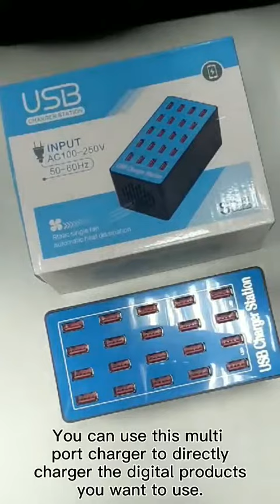Choose a good charger can solve a lot of small problems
Speaking of PD, many people will think of Apple's PD charging. In fact, USB-PD is a protocol specification formulated by the American USB-IF Association. This is a non-profit organization that has contributed to the promotion of USB specifications, standards, and popularity. Before obtaining USBIF certification, you must first become a member of the USB Association. You can see many familiar brands in the list of USB Association members, including giants such as Google, Microsoft, Apple, Samsung, and Qualcomm.